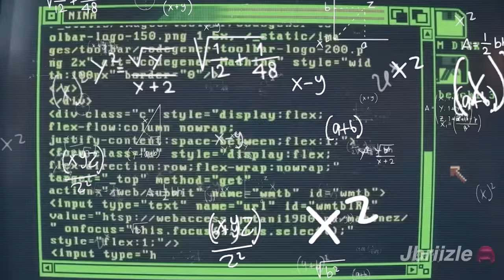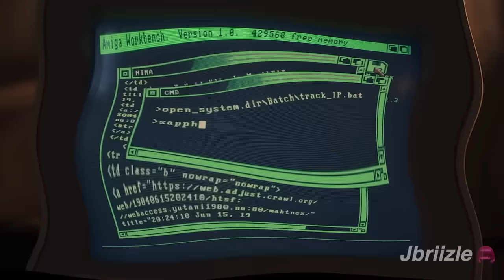I edited stranger things because will likes mike | Part 3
FAQ✧✧✧✧_________________________

-ImJbriizle